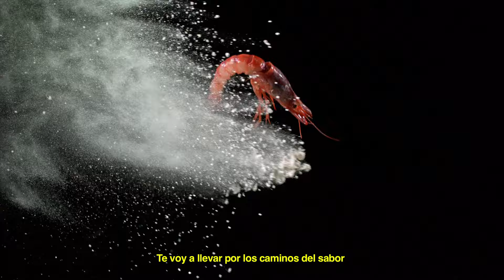España, el lugar donde nacen los mejores aceites de oliva del mundo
(Versión breve) Los aceites de oliva de España aportan el mejor sabor a tus platos y convierten tus recetas en verdaderas experiencias gastronómicas. Cuídate con un producto líder en el mundo y disfruta del secreto mejor guardado de la Tierra. Aceites de Oliva de España lleva a tu cocina innovación, origen y calidad.

(Short version) Olive Oils from Spain bring the best flavour to your dishes and turn your recipes into real foodie experiences. Take care of yourself with a product that is a world leader and enjoy the best kept secret on Earth. Olive Oils from Spain brings innovation, origin and quality to your kitchen.

Follow us and discover all the secrets of Olive Oils from Spain!